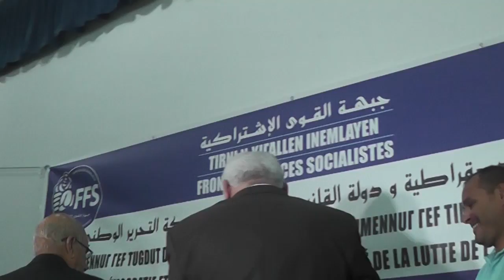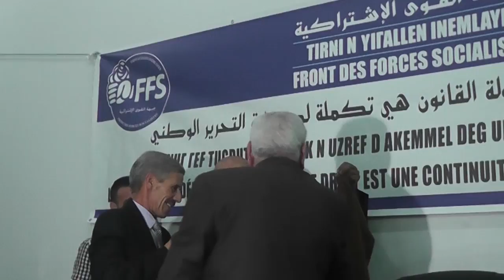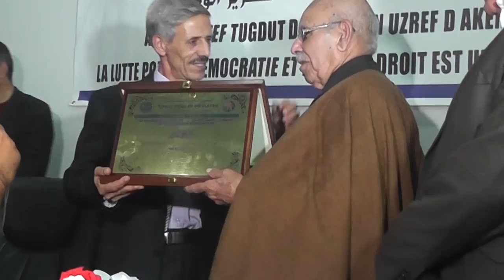Le Commandant Lakhdar Bouregaâ à la célébration du 53ème anniversaire du FFS à MEDEA